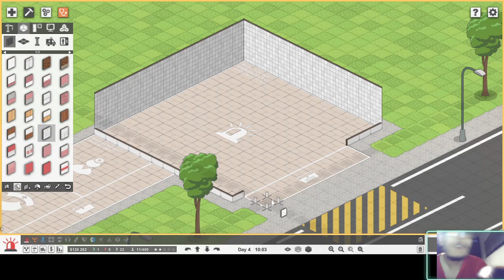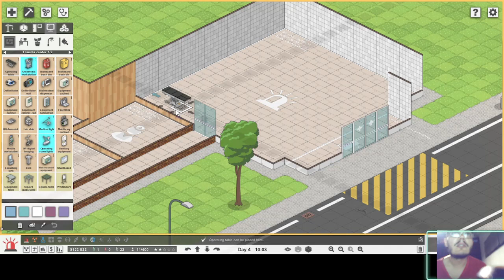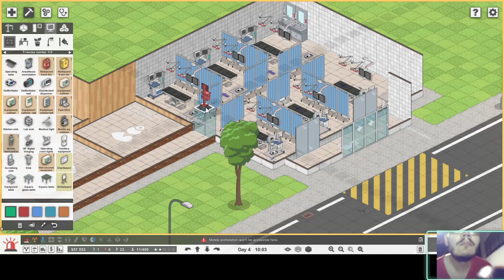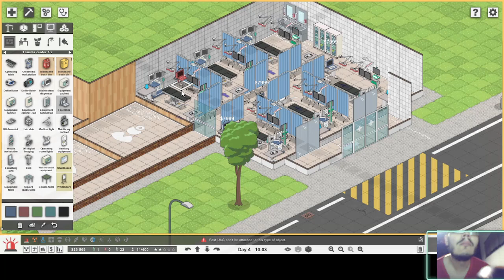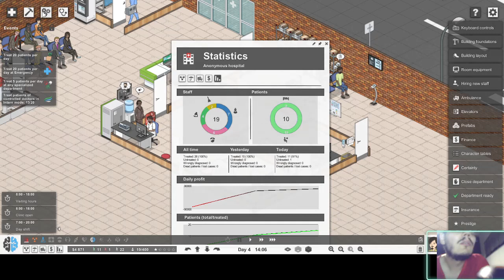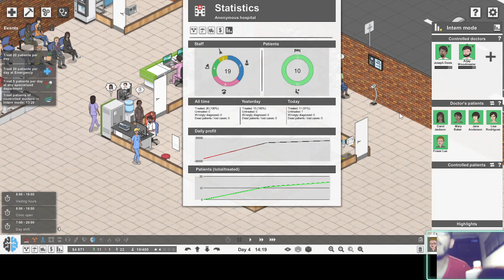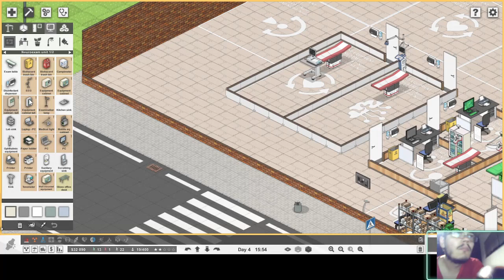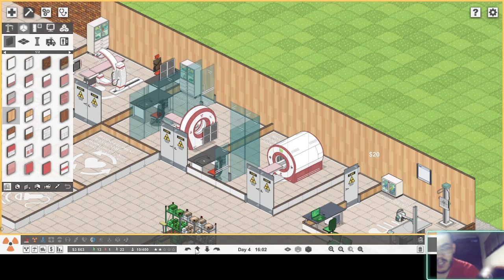Let's do Hospital stuff in Project Hospital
This was taken from twitch during my live stream. This was day 3 of the stream, unfortunately day 1 and 2 VODs are missing and we're unfortunately unable to recover them.